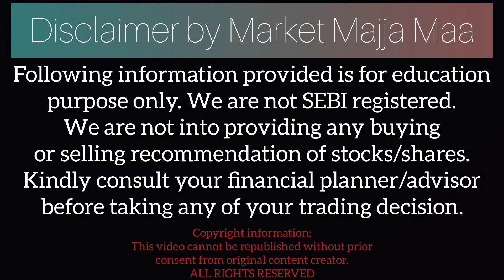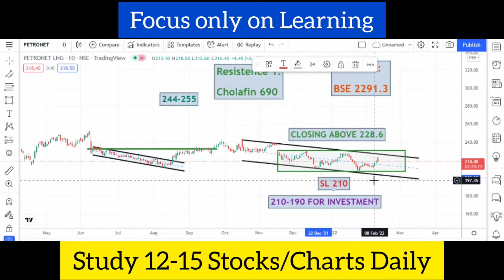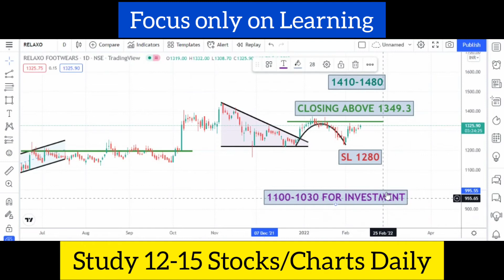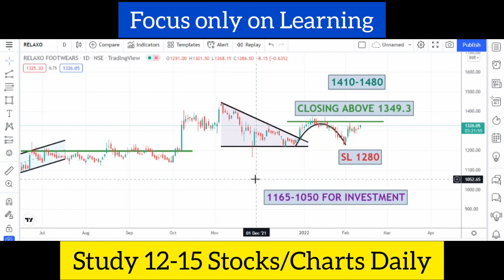Petronet LNG Share | Sobha Ltd Share | Relaxo Footwears Share | Best Smallcap Midcap Stocks To Buy